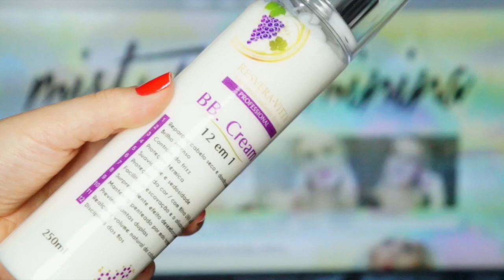CHEGOU POR AQUI! Recebidos de Agosto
Snapchat ♥ cajucampos